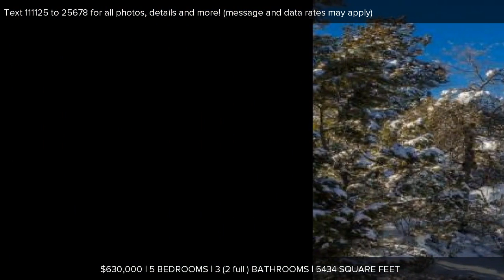1070 Quiet Pines Lane, Prescott, AZ Presented by The Stephanie Woods Team.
Contact The Stephanie Woods Team for more information.
Better Homes and Gardens BloomTree Realty

5 bedrooms, 4 baths, 5434 sq. ft. custom multi-level log home on 1.81 acres! Just minutes from downtown Prescott, this gorgeous home is surrounded by the tall pines with breathtaking views of Thumb Butte and Granite Mtn. Interior features include dramatic high ceilings, wall of windows with views, floor to ceiling stone fireplace w/hearth, log accents throughout, hickory kitchen cabinets, wood floors, large loft on 3rd level, media room. Large attached workshop, 8x20 fireproof safe room. Exterior features include expansive trex deck, hot tub, low maintenance landscaping front and back, water feature, fenced backyard with grass, covered dog run, kids fort. Private well, and alternative waste system.

Anindependentlyowned and operated franchise